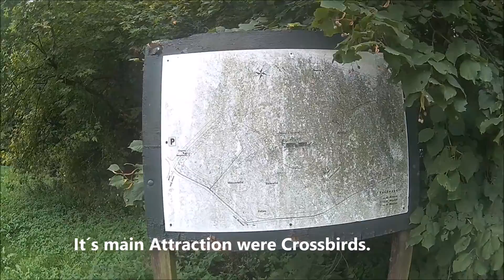# 64 Lost Places The Lost Wildlife Park 2016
That´s whats left after the Park closed in 2009.
Nater gets back everything.